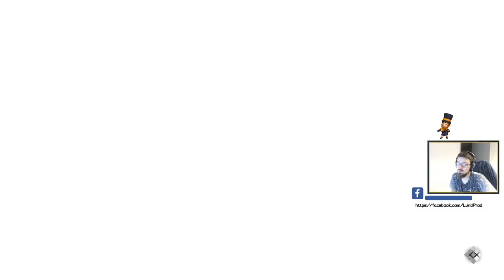Code Vein - Ep.21 : Eva